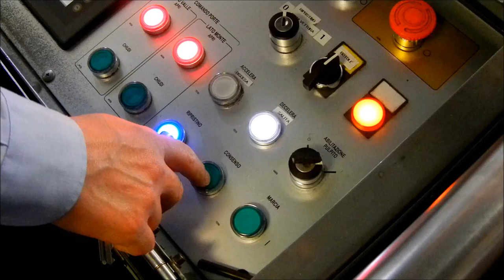Italy - The Cittá Alta funicular railway in Bergamo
The funiclar's first journey took place in 1887. The difference in height 85 m, ruling gradient 52%. The coaches capacity is 50 passangers.